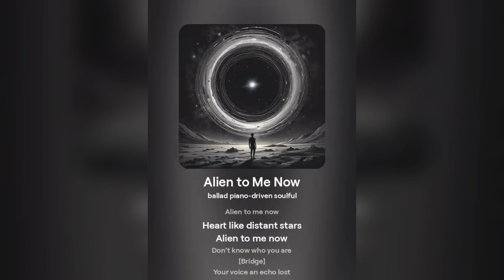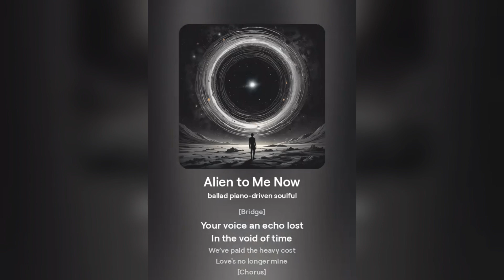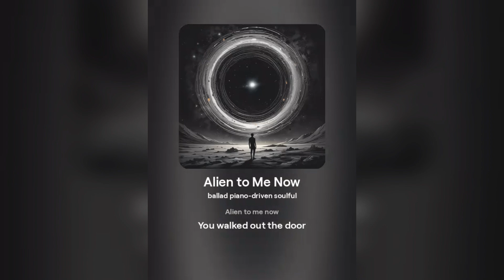Zetro - Alien To Me Now (Official Video)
Zetro - Alien To Me Now
Official Lyric Video for "Alien To Me Now” by Zetro